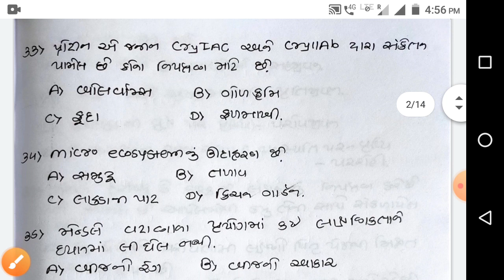NTAmocktestbiologygujaratimedium NTA MOCK TEST 81 ( 31 to 90 ) neet gujarati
Biology NEET  ગુજરાતી ચિંતા છોડો
📢🩺🎯 630+ આવશે જ

🌱 Biology, ગુજરાતી માધ્યમમાં સૌપ્રથમવાર🌱
Download App
DNA - Daily NEET Analysis
Target 🎯
India's largest Gujarati Medium  PCB  Online Test Series 160+ Online Test ✅
ગુજરાતી માધ્યમમાં સૌપ્રથમવાર PCB Online Test Series જેમાં તમને મળશે  માં
Biology પ્રકરણ પ્રમાણે ટેસ્ટ કુલ = 38
Biology એકમ પ્રમાણે ટેસ્ટ.  = 10
ગુજરાતી માધ્યમમાં Biology NTA Mock Test 15+
DNA Exclusive Full syllabus Mock Test  10+
Biology NCERT Exemplar Test  6+
Chemistry NCERT Exemplar Test 10+
Physics NCERT Exemplar Test 5+
Physics પ્રકરણ પ્રમાણે ટેસ્ટ - 29
Chemistry પ્રકરણ પ્રમાણે ટેસ્ટ - 30
PCB Full Syllabus Test - 10+

◀️ કુલ Online Test 150+ થી વધુ ▶️

NEET 2022- Course Price- 499
NEET 2023 - Course Price- 599

સમય મર્યાદા NEET પરીક્ષા સુધી
All The Best Future Doctor 🏹🎯🩺🖋️✅

*NEET  2020 ની તૈયારી કરતા વિદ્યાર્થી આ ટેસ્ટ ને Free માં આપી શકે છે*